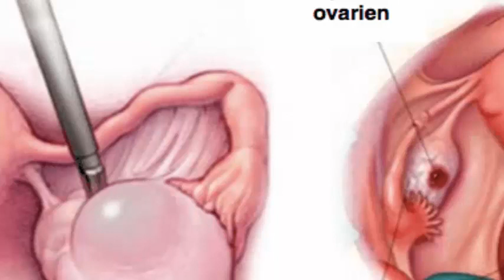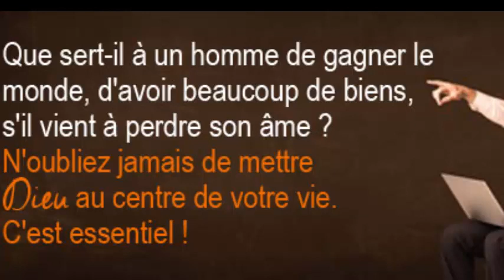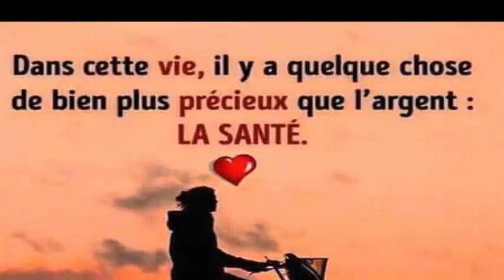Adieu pour toujours les quistes et les fibromes En prenant ce jus de couleur mauve ou purple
Temps de traitement
Le traitement durera en fonction de la taille des fibromes ou des kystes. Pour les plus petits kystes, 20 jours peuvent suffire, alors que pour le traitement des fibromes volumineux, ils durent plus longtemps. Dans le cas des fibromes de moyenne et grande taille, prenez 3 mois, puis analysez l’évolution de la situation. Si vous remarquez que le fibrome est réduit, prenez une pause de 2 semaines et poursuivez le traitement jusqu'à 3 mois.
C’est vraiment l’un des remèdes naturels les plus efficaces contre les fibromes et les kystes, qui vous aide à les réduire ou à les faire disparaître complètement. Les effets secondaires sont très rares et, s'ils se produisent, ils sont généralement d'intensité légère. Les effets les plus courants peuvent être des effets laxatifs ou diurétiques (diarrhée et augmentation de la miction). Encore plus rarement, des nausées et des vomissements peuvent survenir. Cependant, il n'est pas recommandé aux personnes allergiques au miel, aux femmes enceintes, aux femmes qui allaitent ou aux diabétiques.
Ingrédients
2 betteraves moyennes
2 citrons
2 verres d'eau
2 genjembre
1 paquet de persil
2 pommes vertes
3 carottes
Au miel
Un ail
préparation
Lavez-les tous et coupez-les en petits morceaux.
Ajoutez-les au mixeur ou au bol mixeur et mélangez avec les 2 verres d'eau.
Enfin, ajoutez le jus de citron fraîchement pressé.
Pour déboguer le corps rapidement et efficacement, vous pouvez le prendre 3 fois par jour pendant 7 jours consécutifs.

5 astuces indiennes pour faire pousser vos cheveux plus vite L'HUILE SECRÈTE DE LA FAMILLE ROYALE